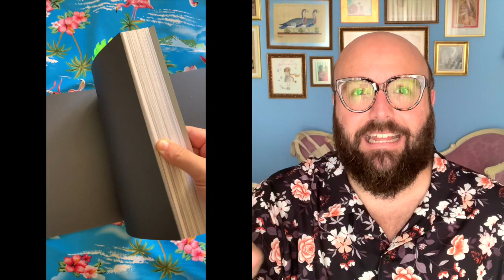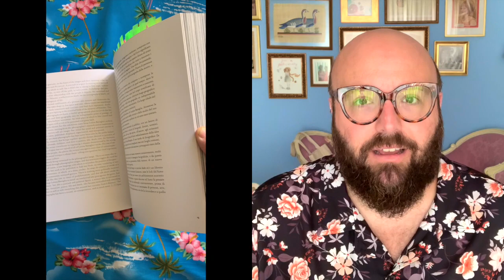🇮🇹Letizia Battaglia: todo lo que tienes que saber sobre «la fotógrafa de la mafia»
Con la intención de aportar cosas interesantes a booktubeespaña, hoy inauguro una nueva sección en la que trataré de dar a conocer a personajes que me interesan mucho y que creo que no tienen el reconocimiento que merecen en nuestro país.

Hoy es el turno de LetiziaBattaglia, uno de los grandes nombres de la fotografia y de la cultura italiana desde finales del siglo XX.

🐞Puedes encontrar mi libro, Mariquita, en formato digital en las principales plataformas (Google, Kobo, Nubico...) y en formato físico en cualquier librería y en las principales cadenas.